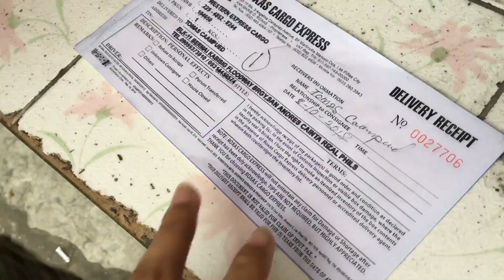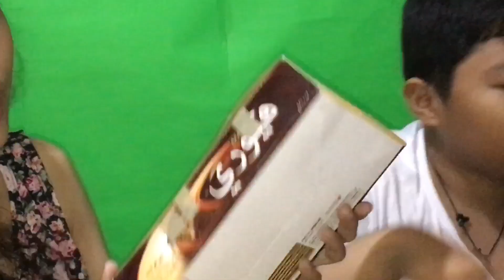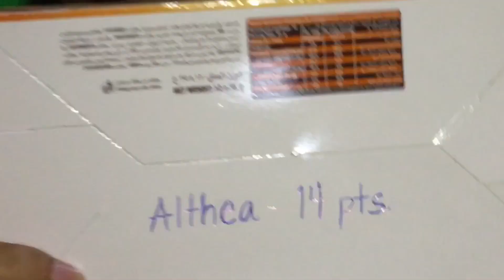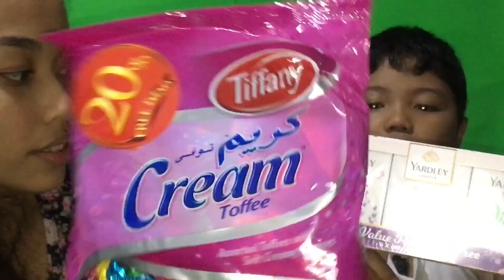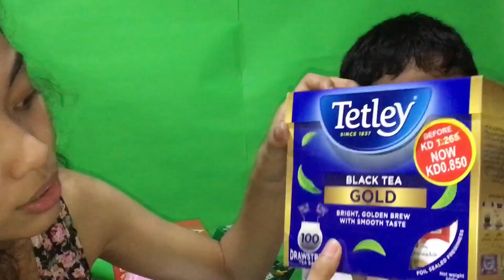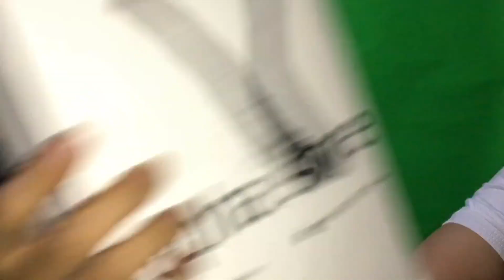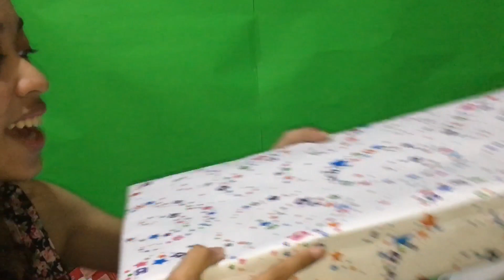Unboxing Balikbayan Box || Maki Caampued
Join me to open our Balikbayan Box from Kuwait..
Thank you to my Mother that living and working in Kuwait.
Thank you Roxas Cargo Express for bringing on time.

Hi!